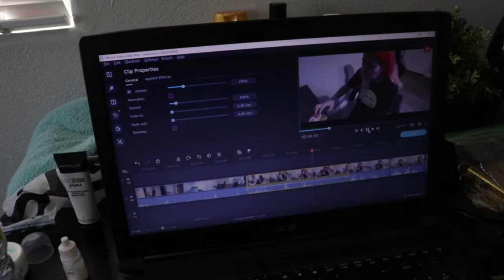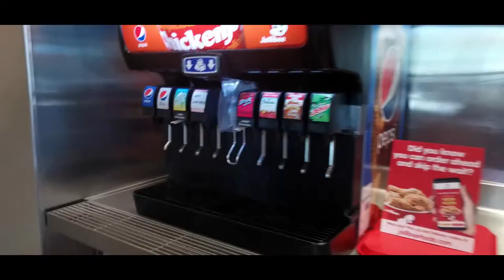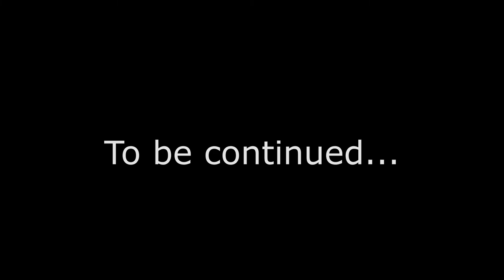california vlog ★ exploring artesia, cerritos & downtown LA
Hey my fellow ALIENS! 👽

If you didn't know it before or haven't watched my other videos; We are in CALIFORNIA guys!
So this is our second video of our CALIFORNIA ADVENTURES

ANYWAY..